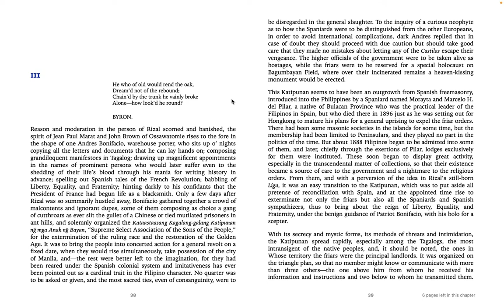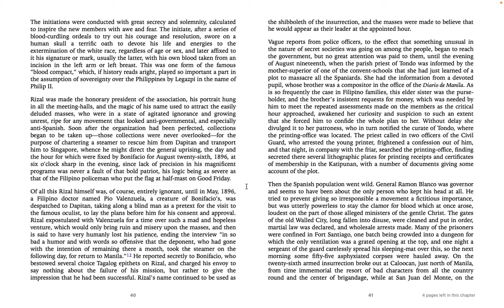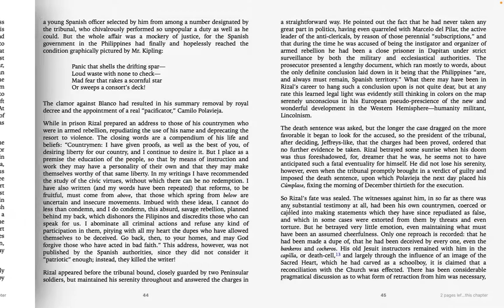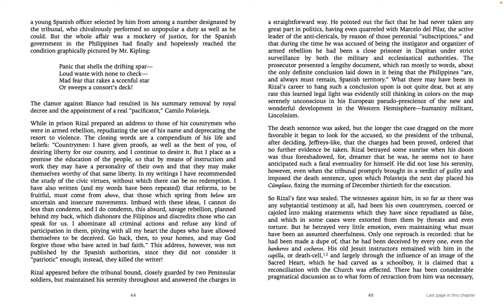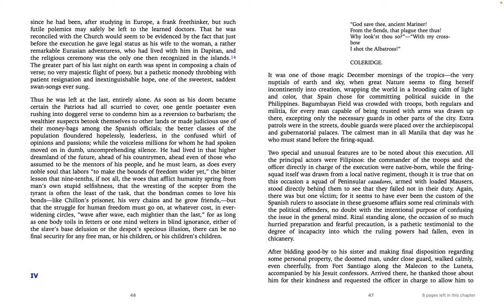Noli Me Tángere (The Social Cancer) by Jose Rízal - Translator’s Introduction, Part III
Oral reading of Jose Rizal’s novel, “Noli Me Tangere”. This is the English translation of Charles Derbyshire.